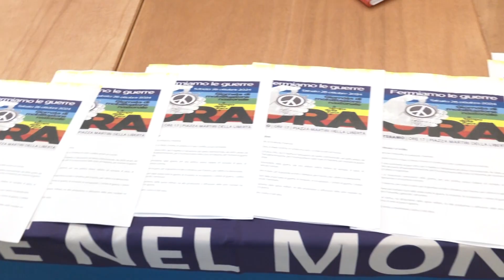Teramo | “Fermiamo le guerre”: associazioni e partiti sabato in piazza per la pace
| SUPER J |

Contatti Redazione:
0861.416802